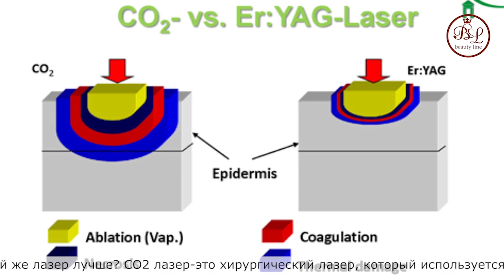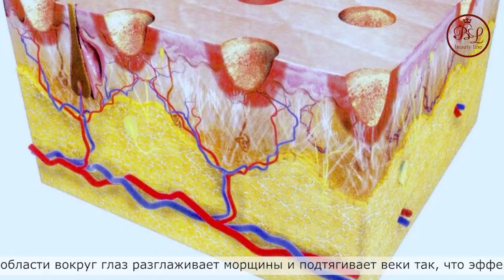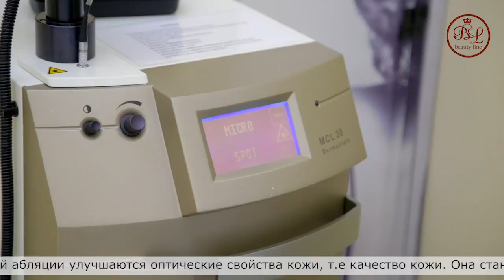Beauty line frakcionni